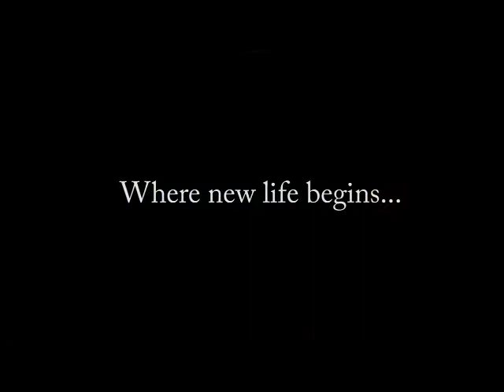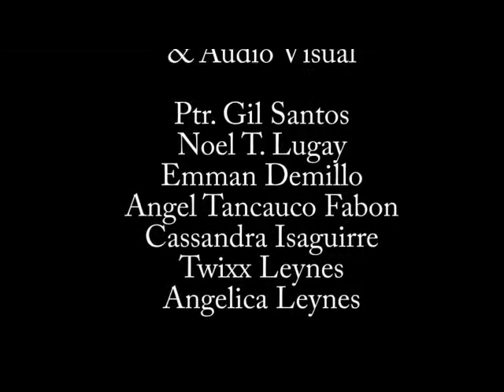Candle light prayer (122318)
Prayer for the Nation, Body of Christ, Life giver family and prosperity